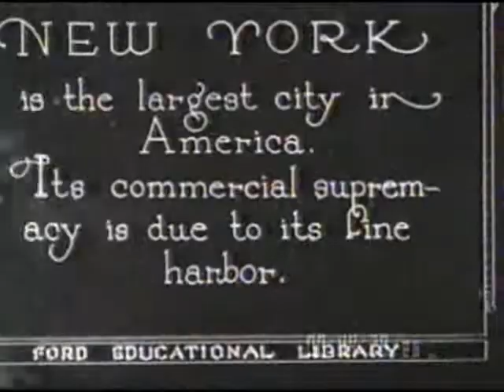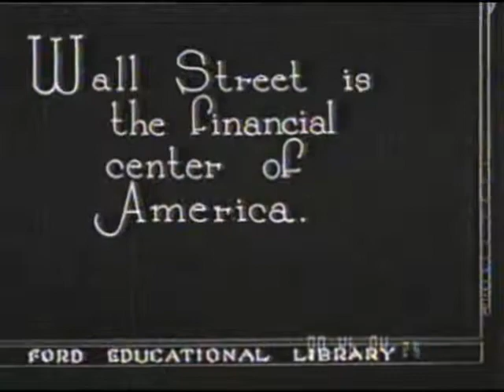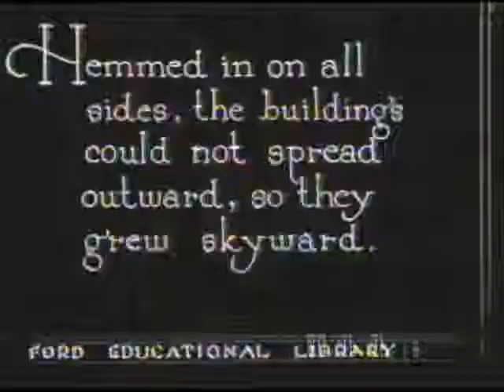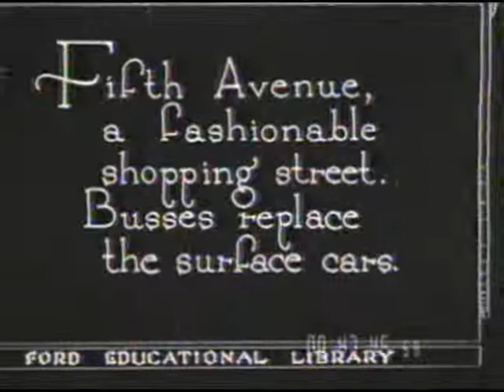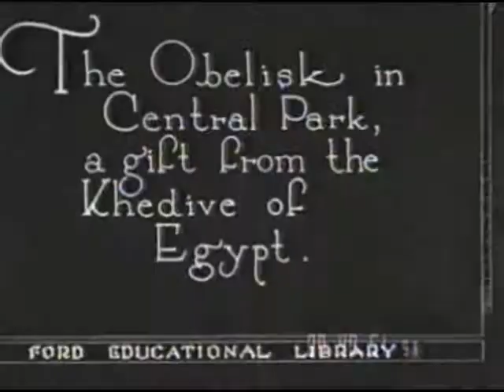NEW YORK CITY,REGIONAL GEOGRAPHY, VOL.V,1921